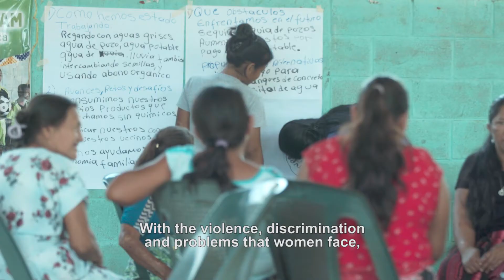Raquel from Guatemala - Mother Earth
Raquel Vásquez is the leader of the grassroots organization Madre Tierra, or Mother Earth. She has been a member of this group for 24 years, where she interacts with civil society, local and national authorities, and participates in political dialogue to advocate for women’s empowerment. Through the Partners for Resilience, members of organizations like Madre Tierra learn about the consequences of climate change and how to adapt to its increasing impacts. Madre Tierra also works together with CONRED, Guatemala’s national disaster response agency, to influence local and national policy.

For Raquel things are clear. If there are no women involved, then there will be no successful solutions. And solutions are needed towards the future: Raquel adds: Considering that the destruction of the earth is caused by human beings, the solution is in our hands.”